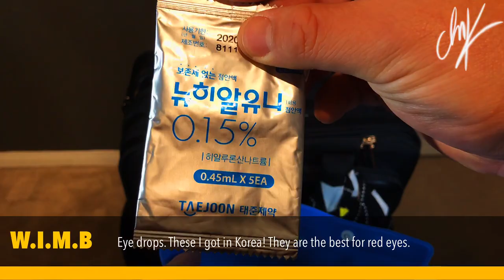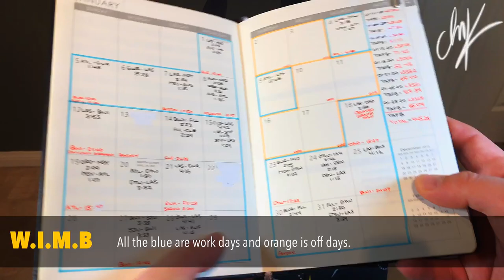Flight Attendant Vlog | What’s in my Bag | Briggs and Riley | Vlog #5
Showing you what I have in my cabin bag.